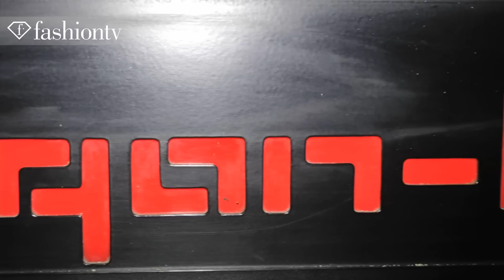Gilbert Yeung Birthday Party 2012 in Hong Kong | FashionTV PARTIES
HONG KONG - Gilbert Yeung has his birthday party at the posh Dragon-i in Hong Kong. He knows the place well--after all, he is the manager of the lounge and hotspot.  Fashionable and beautiful guests clad in hot pink wish Gilbert a very happy birthday.  The party kicks off with a DJ, drinks, and dancing, and Gilbert blows out a cake that looks like a helicopter.

FashionTV "Fashion TV" FTV "Gilbert Yeung" Birthday Party 2012 in Hong Kong fashiontvparties Gilbert Yeung "Fashion Week" MFW "Fashion Videos" "Fashion Show" "FTV Models" Fashion TV FashionTV.com FTV.com